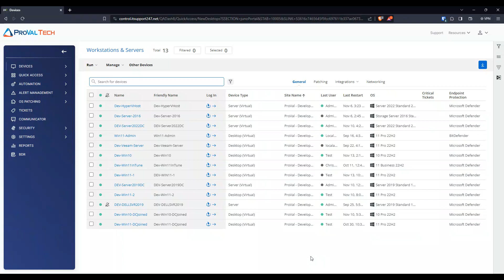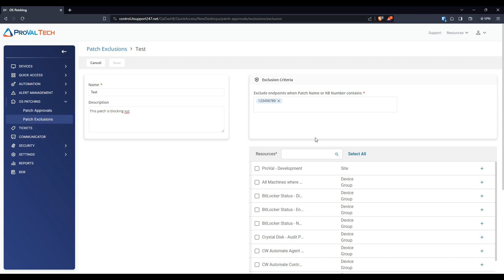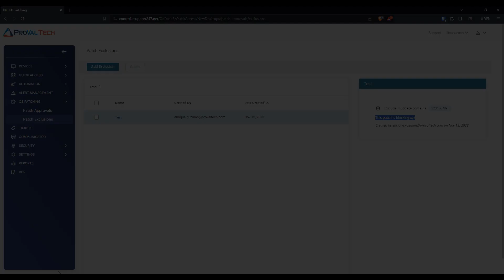ConnectWise RMM: Patch Exclusion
Happy Tech Tuesday!! This week we are going over how to setup a patch Exclusion within ConnectWise RMM.

ProVal Tech optimizes backend tools for MSPs, if you are interested in learning more check us out